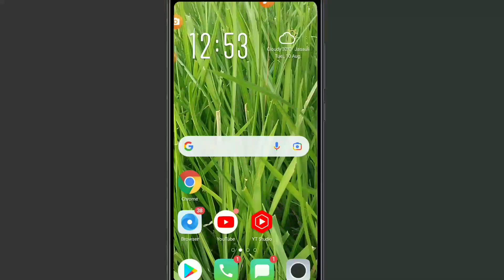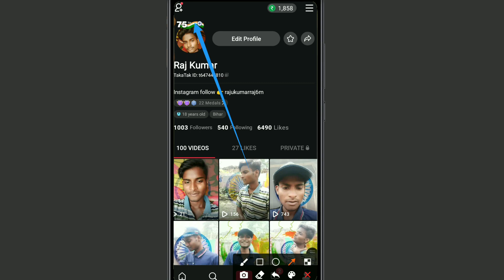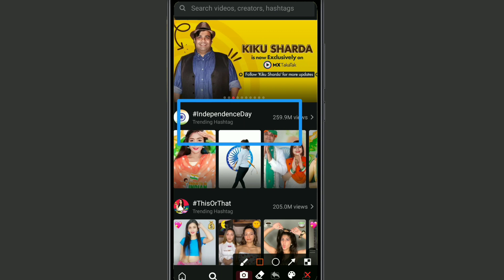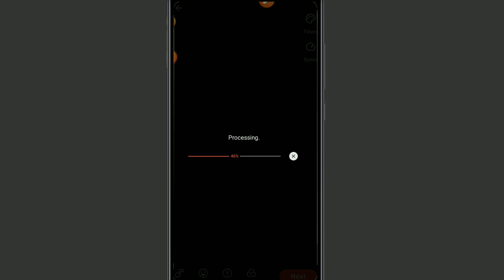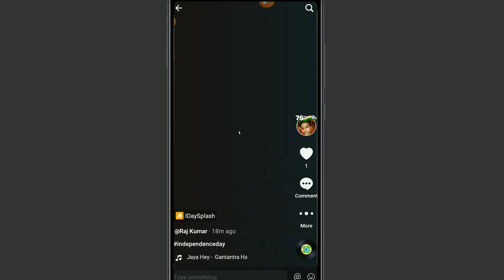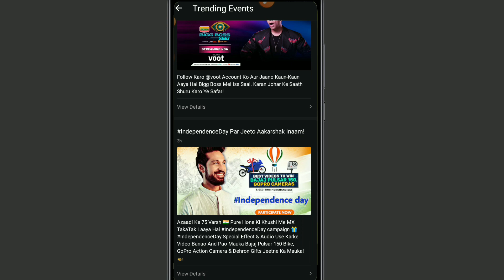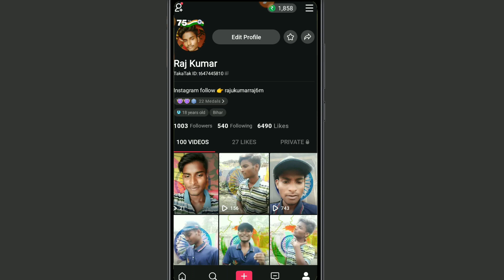mx takatak independenceday profile badge || mx takatak free profile frame || mx takatak win badge ?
Hello friend Aaj ke es video me ham batayege Ki Mx Takatak app me profile badge independenceday profile badge Kaise lagaye Hai

Your Queries-

Raju Kumar raj6
Mx Takatak profile frame
Mx Takatak profile badge
Mx Takatak new event
Mx Takatak independenday
Mx Takatak independenday profile frame
Mx Takatak independenday profile badge
Mx Takatak independenday profile
independenceday profile badge MxTakatak
Mx Takatak new update 2021